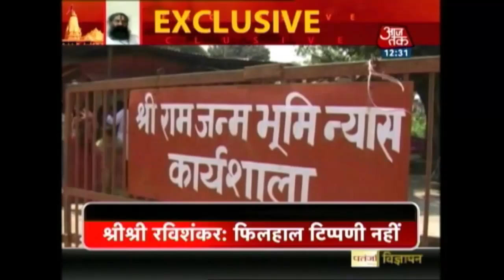श्री श्री रवि शंकर के मिशन मंदिर : स्टिंग में सुन्नी वक्फ बोर्ड को पैसों के ऑफर का खुलासा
One of the stakeholders in the Babri Masjid-Ram Janmabhoomi case has alleged that there is a back-channel deal to pay Rs 20 crore to the Sunni Waqf Board to get them to relinquish their claim to the disputed site in Ayodhya.